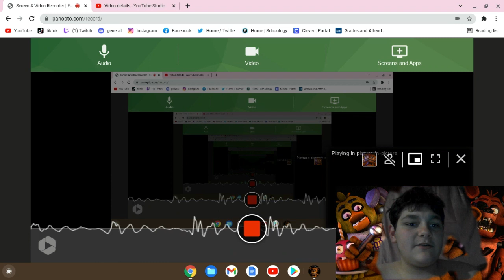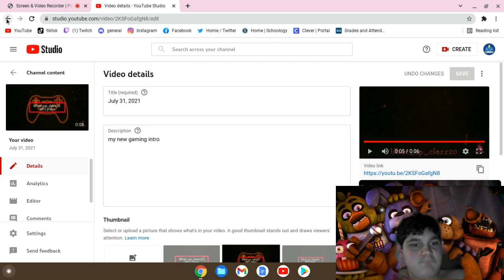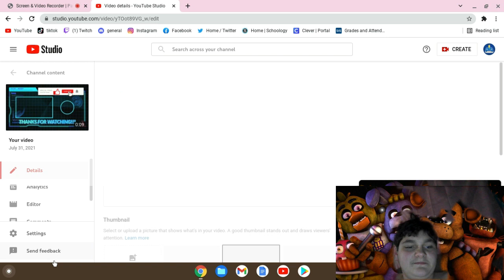Five Nights At Freddys 1 part 2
thank you Scott Cawthon for this awsome game and sorry about all the noise in the back ground